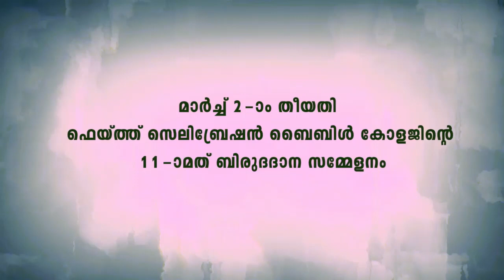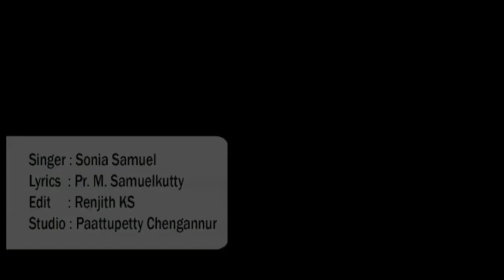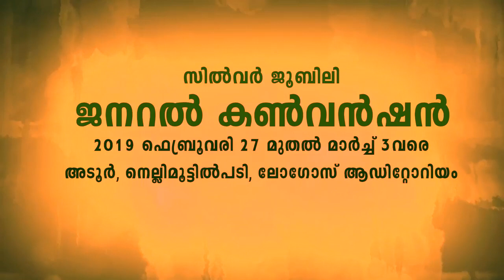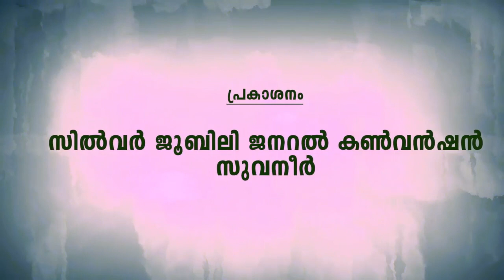VISWASA VEEDHI I അത്യന്തശക്തി l By Pr M Samuelkutty I Epi - 124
Message by Pr M Samuelkutty
Watch Viswasa Veedhi I Harvest TV l Every Sunday @ 4.00 PM